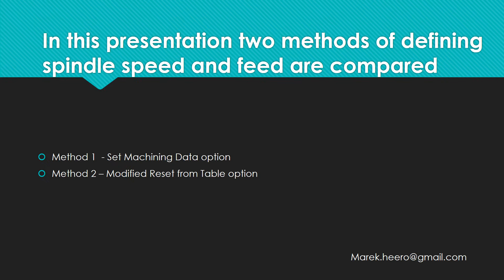Automatic spindle speed and feed definition on Siemens NX CAM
Here is a little presentation where two methods of NX CAM defining automatically spindle speed and feed are compared. On the same part two options of defining cutting data were used and machining data as a result was compared.

Enjoy, and comment what You think.